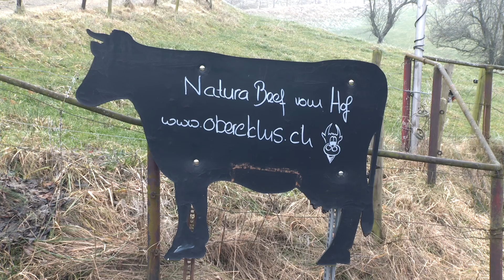Lamas, Alpakas und Natura Beef auf der Oberen Klus - Birsstadt-TV Aesch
Birsstadt-TV Aesch KW 5: Lamas und Alpakas in der Klus: es gibt Neuigkeiten und es werden LagerleiterInnen gesucht.